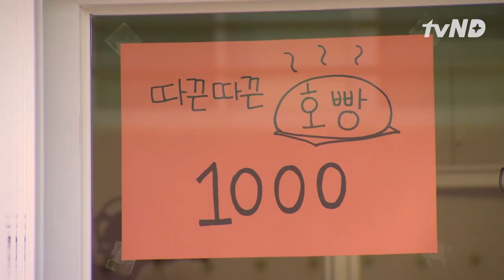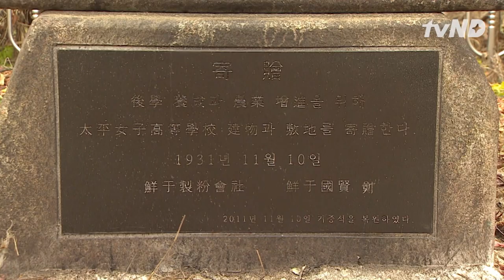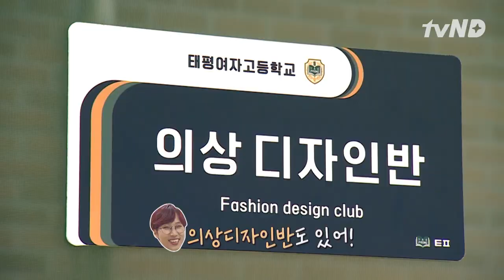Đến Đây Với Em Nào! Căn Tin Siêu Khủng Khiến Ye Na Mê Đắm Đuối 😍😍HighSchoolMysteryClub2 🇻🇳VIETSUB🇻🇳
🎬 Trên đường đến trường, các thành viên có cơ hội tham quan qua khuôn viên ngôi trường. Ai nấy cũng đề sửng sốt trước quy mô siêu to khổng lồ của căn tin trường học - Tất cả chỉ có trên chương trình HighSchoolMysteryClub2 được phát sóng trên kênh tvN​!

HighSchoolMysteryClub2 là một chương trình giải trí trinh thám Hàn Quốc được chiếu trên kênh tvN. Các thành viên cố định của chương trình là JangDoYeon, JaeJae, BIBI, ChoiYeNa và ParkJiYoon. Tham gia chương trình, các thành viên sẽ có nhiệm vụ khám phá và giải đáp những sự kiện kì lạ và bí ẩn dưới một mái trường nữ sinh.